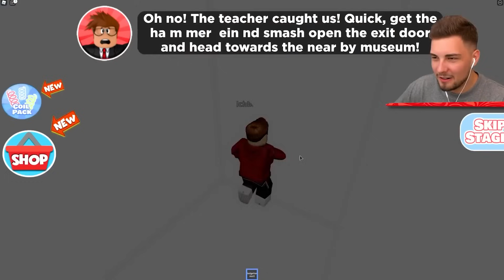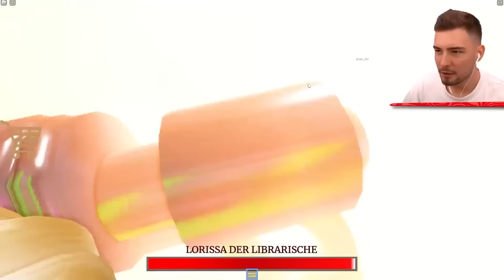DIESE SCHULE IST TOTAL VERRÜCKT?! (Roblox)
In diesem Video besuchen wir eine Schule die nicht mehr normal ist! Schaut bis zum Ende!

Ähnliche Videos